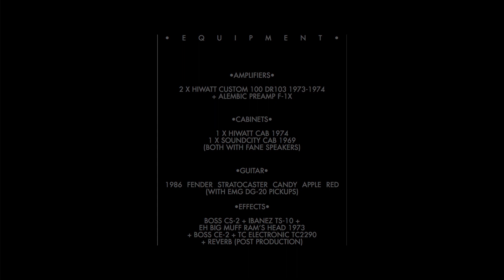Keep Talking Solo • Studio Album Version • Lead Guitar Only • Pink Floyd cover by Charlie Narduzzo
Keep Talking Solo • Studio Album Version • Lead Guitar Only • played by Charlie Narduzzo

Guitars by Charlie Narduzzo

Recorded, Mixed and Mastered by Charlie Narduzzo